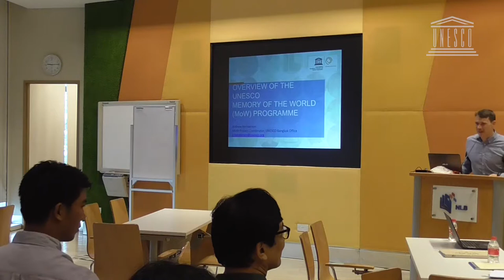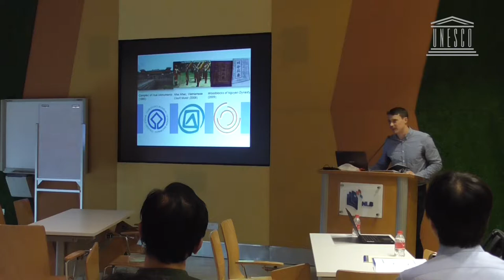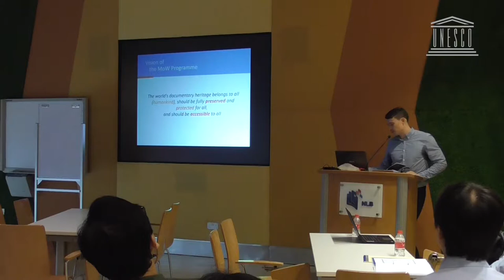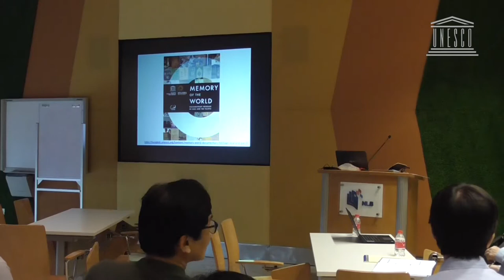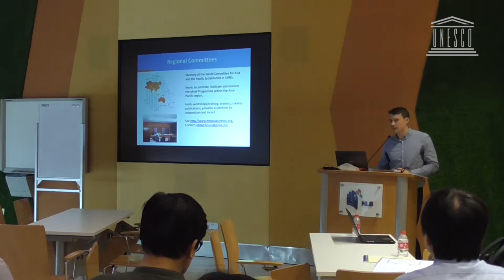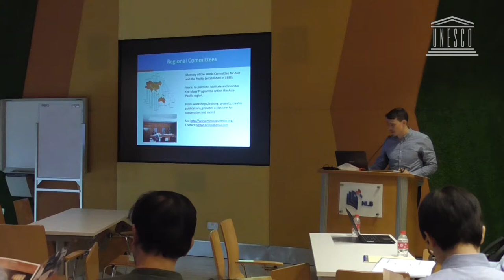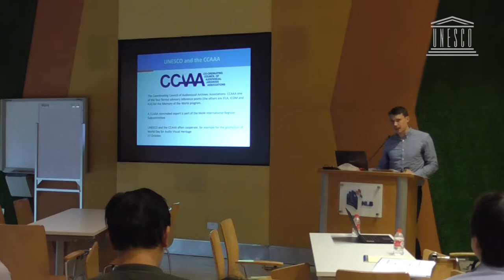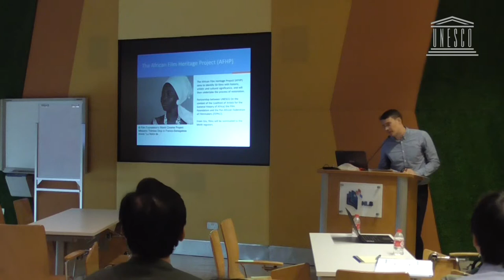Introduction to the UNESCO Memory of the World Programme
Andrew Henderson, Consultant at the UNESCO Bangkok Office, gives an overview of the Introduction to the UNESCO Memory of the World Programme.

From the 7-8 June 2017 UNESCO and the Asian Film Archive cooperated to hold a two-day workshop that explored how UNESCO's Memory of the World programme can help protect and preserve Southeast Asia's precious audiovisual heritage. Twelve participants from ten Southeast Asian countries attended the workshop which aimed at helping in the identification of potential audiovisual heritage for nomination and assistance in the inscription process. The workshop was generously supported by the National Library Board, Singapore.